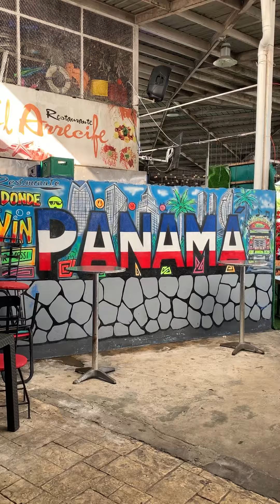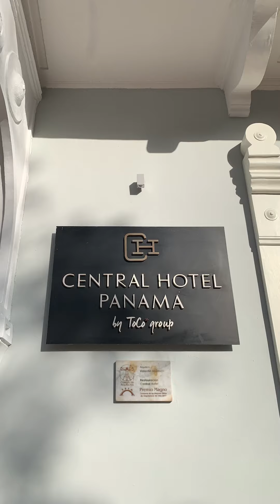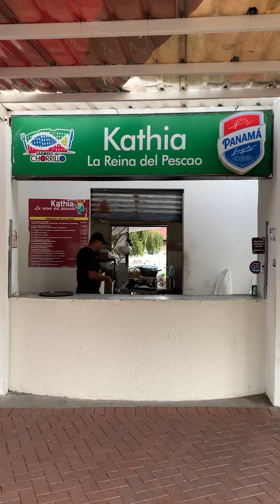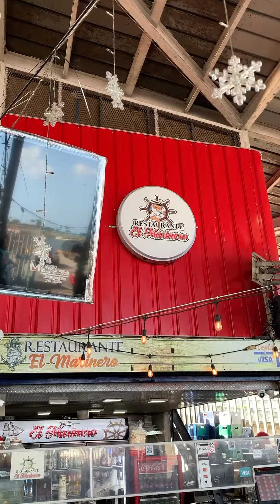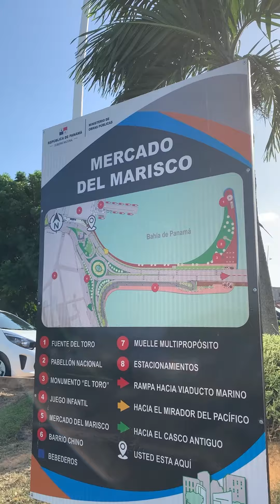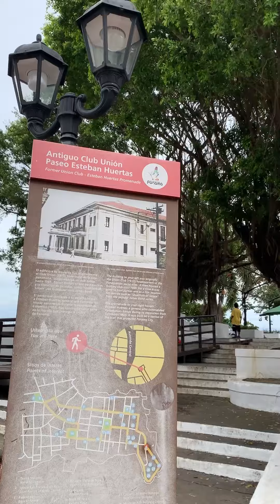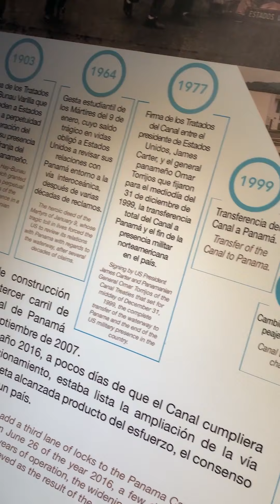Panama City in 24 Hours: Best Eats & Must-See Spots on a Layover!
Follow along as Matthew Bernstein, host of The Eater's Guide, explores Panama City on the ultimate food and travel tour in 24 hours.

Panama City is an easy introduction to what's great about this country.
A vibrant metropolis where modern meets historic, offering stunning views, rich culture, and mouth-watering cuisine. Today, we’re diving into some of its most iconic spots and savoring the local flavors.

But first, we step back in time to the Historic District, known as Casco Viejo. This UNESCO World Heritage Site is a charming blend of colonial architecture, colorful facades, and lively plazas.
Every corner tells a story, and the district’s lively atmosphere is a testament to Panamá’s rich defining heritage.

For a taste of old-world elegance, we head on over to the Central Hotel Panamá. Located in the heart of Casco Viejo, this historic hotel offers luxurious accommodations with a nod to the city’s colonial past.
With its stunning rooftop views, it’s the perfect place to taste tapas on a budget and trade stories with new friends.
We ordered a classic savory sampler of fried yucca fritters stuffed with ground beef, chicken and cheese.
Along with empanadas filled with chicken and beef.
Both topped with sweet, pickled onions for a bright crunch.

For a true taste of local street food, we head to Sabores de el Chorrillo at Balboa Port. This area is famous for its diverse and delicious food stalls, offering authentic Panamanian cuisine.
I was told I must try the queen of the fish here—Kathia. She’s known for serving the freshest catch in this area.
Behind the cramped concrete kitchen is the outdoor dining area, a local hotspot for lunch and an ideal spot to grab drinks and watch the sunset.
With my lunch cooking and the tide out, I get the perfect chance to explore the bay. The scene of the fishing boats tossed across the muddy bottom feels like the best backdrop for our late lunch.

For starters, I order a plate of fried octopus and calamari. Crisp on the outside, tender on the inside, and paired with a homemade tartar sauce.

Next up is a fresh mix seafood ceviche, marinated in zesty lime juice. The chef combines scallops, shrimp, and snapper with crisp onions for a true fiesta in my mouth.

My main dish is a whole fried snapper, served with coconut rice, patacones, and a pickled cucumber salad. If you’ve never tried patacones, they’re smashed plantains, fried until golden and tender—a perfect substitute for French fries and a staple in Latin American cuisine.

After a long first day - I’m ready to go back to my room at the Golden Tower Las Americas, a beacon of luxury in the heart of Panamá City. This architectural marvel reflects the city's modern flair and offers breathtaking views of the skyline.

It’s time to indulge in Panamá’s culinary delights, starting with a seafood feast at El Marinero Restaurante in Mercado del Marisco. Here, we’re taking on a colossal 5-pound lobster.
Stuffed with scallops, octopus, calamari and shrimp that were first sauteed in butter and chopped garlic.
Fresh from the sea only a few feet away. This local delicacy is a must-try for seafood – and lobster lovers!
What made this moment even better was sharing it with my wife. I don’t think there’s anyone who loves lobster more.
Delicious, flavorful, and absolutely massive—this lobster is a true Panamanian treat.

There's something special about exploring local markets. Vibrant stalls line the street, offering handmade crafts—hats, bags, wallets, and jewelry. The air hums with local chatter, while the aroma of food fills the street. The colors, the sounds, the liveliness—everything draws you in. While my wife shops, finding hidden gems at every stall, I take a moment to soak in the view, sipping on this ice-cold coconut water. Fresh from the trees, it's the perfect way to cool off under Panama’s warm sun.

And just when you think you've seen it all, the city surprises you with another culinary delight.
A woman pushing a simple cart down the street, her face warm with a smile. Inside her cart, a large stock pot and a stack of Styrofoam cups. She stops every few feet serving something that everyone seems to want. My culinary curiosity gets the better of me, and I decide to see what all the fuss is about.

No visit to Panamá City is complete without seeing the Panamá Canal, one of the world’s greatest engineering feats. This man-made wonder connects the Atlantic and Pacific Oceans, revolutionizing global trade.
Watching massive ships pass through the locks is a mesmerizing sight, showcasing the canal’s crucial role in international shipping.